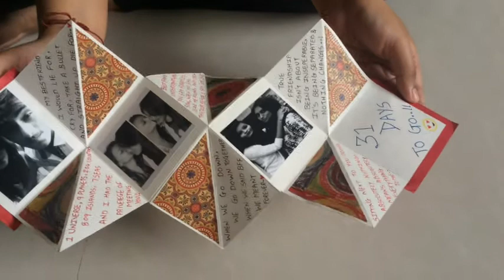DIY: A BEAUTIFUL HANDMADE SQUASH CARD || EASY TO MAKE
Make this card and give it to your loved once. So easy to make and very beautiful. Make someone happy. Thankyou.

Digg Dazz is about every type of gift ideas for every relationship.
gift ideas, DIYs, beautiful stuffs, surprise plan for your loved
once, reviewing gift products and much more.

Every likes, shares & subscriptions are always appreciated